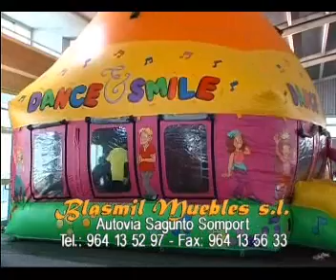cronicas del palancia segorbe festival infantil de navidad